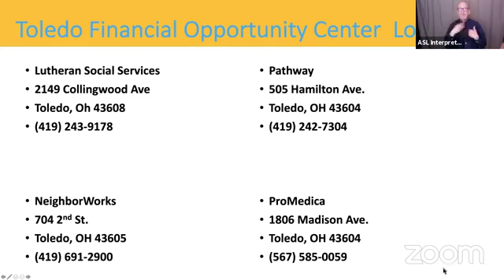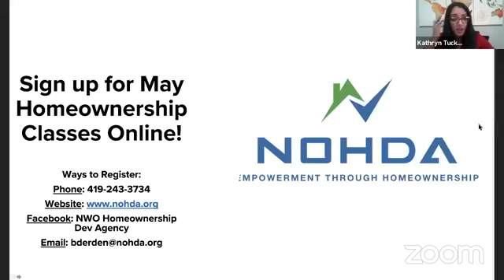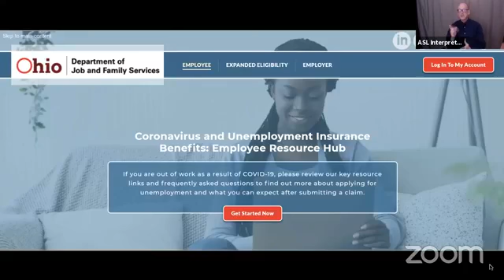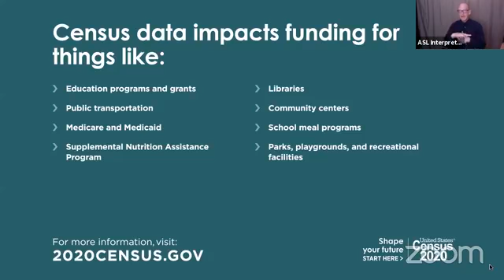The Economic Impact of COVID 19 and the Black Community